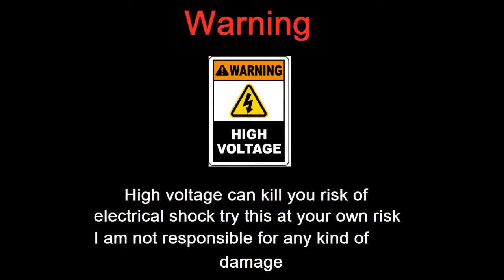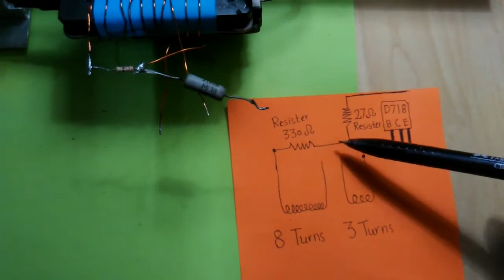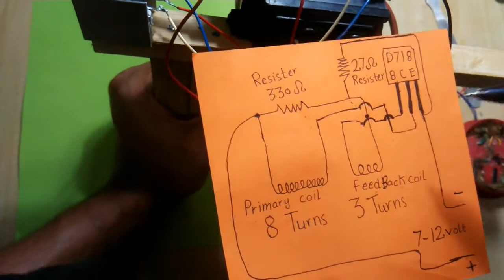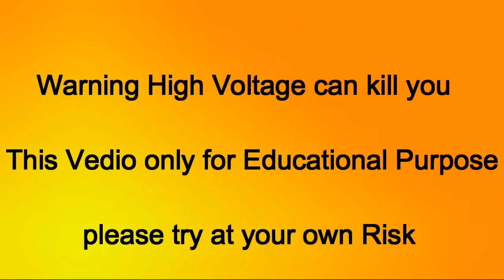How to Make Powerfull Stun Gun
Warning: High Voltage can kill you
Please Try at Your own risk

Components List
1. D718 transister
2. 330  ohm Resister
3. 27  ohm Resister
4. Flyback Transformer from Tv
5. Copper Wire 0.3mm
6. 3.7 volt battery 2pc's
7. 1.5 kv to 4kv Capacitor